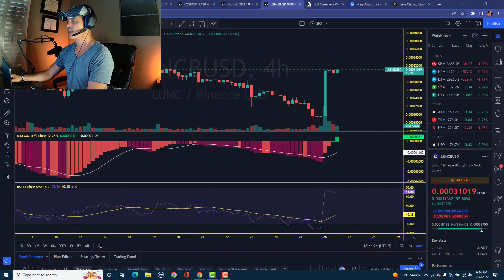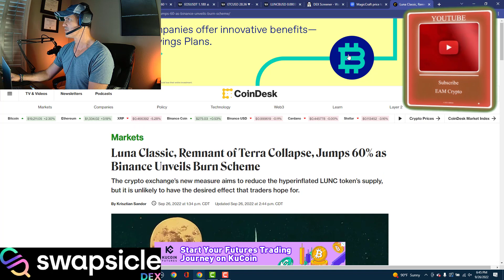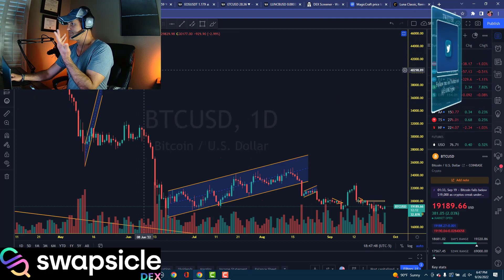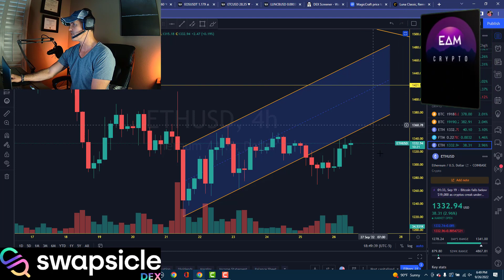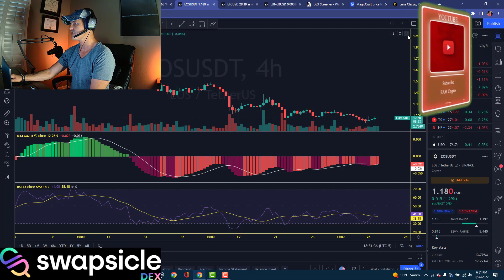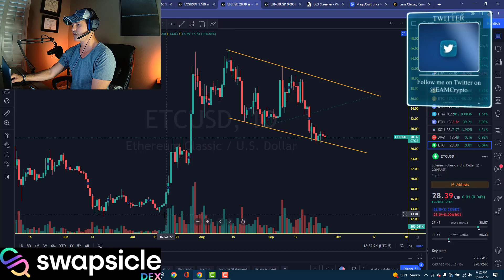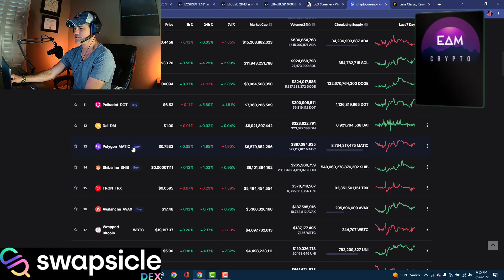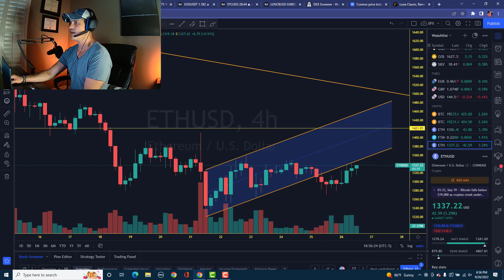LUNC update & price prediction - Is ETH headed to test $1,421? xrp cooling off or about to run?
BITGET:
- SIGN-UP DEPOSIT BONUS of up to $8000
- Deposit $50 and get $15!
- Available to US Traders
Bitget is where you can short crypto and leverage trade